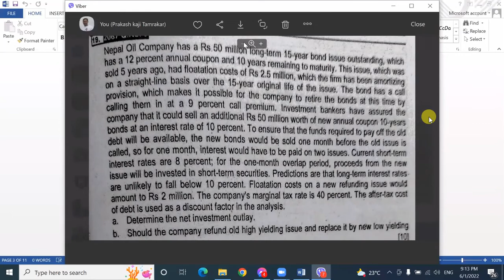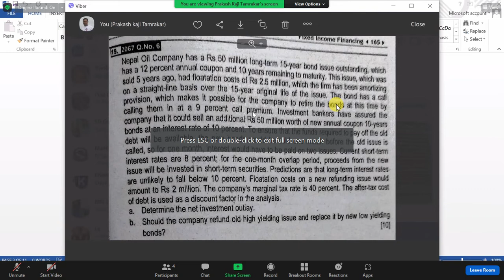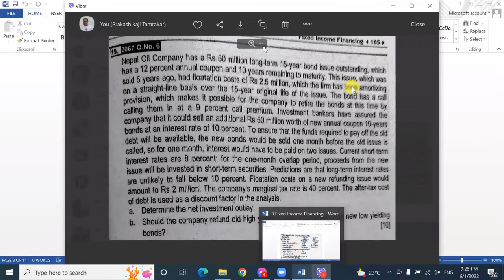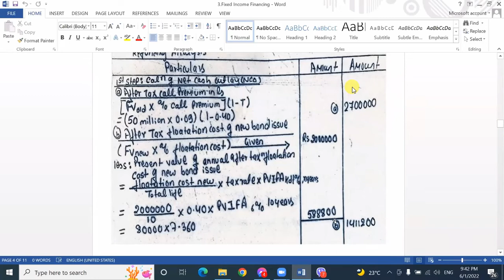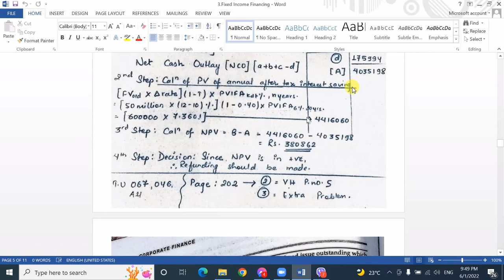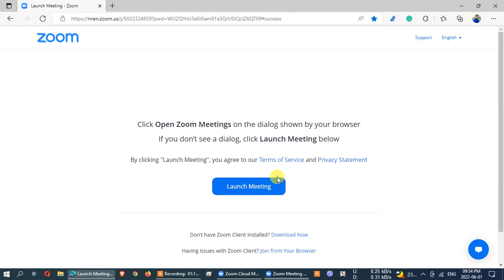Unit 6 (Part 2) Fixed Income Financing | Corporate Finance | MBS 3rd sem TU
Unit 6 (Part 2)  Fixed Income Financing |  Corporate Finance |  MBS 3rd sem TU  By Prakashkaji Tamrakar